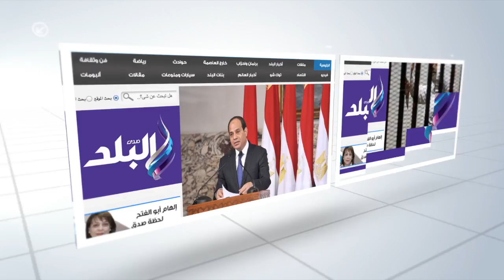صدى البلد | عبد الحكيم عبد الناصر يشارك المواطنين في إحياء ذكرى ثورة 23 يوليو